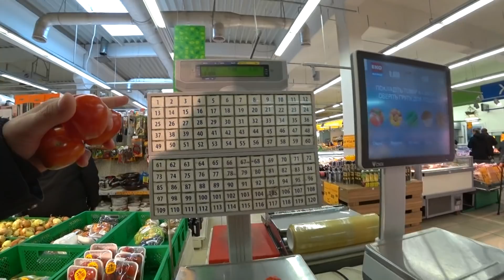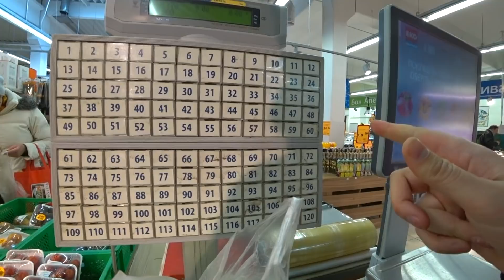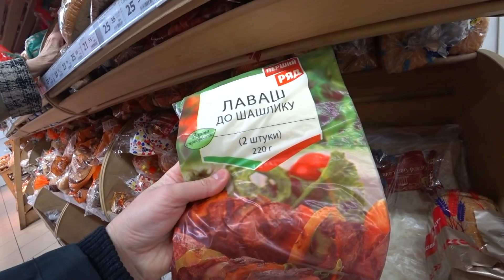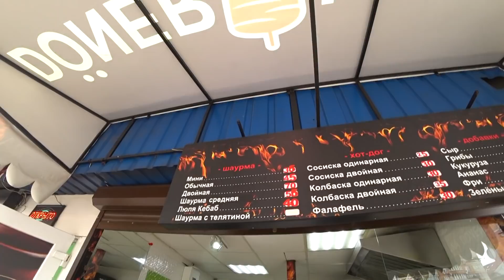ДОМАШНЯЯ ШАВЕРМА ПРОТИВ УЛИЧНОЙ! ГДЕ ДЕШЕВЛЕ? И ВКУСНЕЕ?